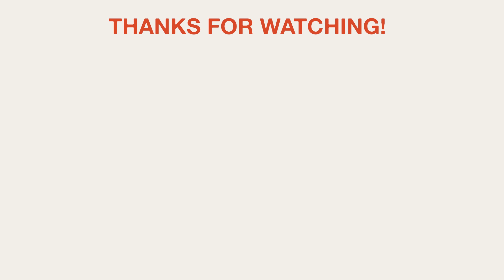Metropolitan Airport, My Traffic Savior! - Part 27 | Cities Skylines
Today we build the Metropolitan Airport and it fixed a major traffic issue we were having in our city!

Chapters
0:00 - Intro
0:52 - Building the Metropolitan Airport
2:28 - Planning Out the Interchange
3:14 - Interchange Time-lapse
5:15 - Airport Parking & Train Station
10:01 - Airport Interchange & Office Park
13:23 - Train Line Time-lapse
14:58 - Service Connections
16:09 - Airport Office Park
18:50 - OUR FIRST JET PLANE!
20:36 - Detailed Tour of Westfield Metropolitan
24:03 - Outro & Future Plans

*Some small props (like air conditioners, potted plants, skyscraper company sign, etc.) are missing from my buildings and prop list. This does not affect the game and is how I play this series. I cannot be bothered to take the time to find these small props.

Follow the socials:
Video game: Cities: Skylines by Colossal Order and Paradox Interactive